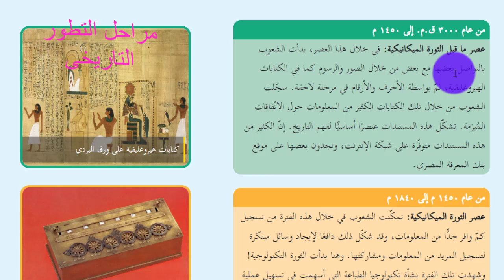مراحل التطور التاريخى للتكنولوجيا